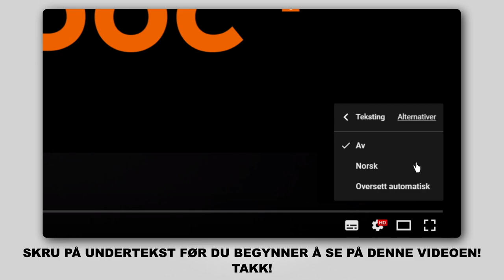Hvordan bytte foran hjullager der på BMW E60 [AUTODOC-VIDEOLEKSJONER]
Hvordan bytte foran hjullager / foran hjullagersett på BMW E60 2.5 Sedan 2003–2010 [AUTODOC-VIDEOLEKSJONER]

Hjullager for kjøretøyet BMW 5 Touring (E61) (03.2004–12.2010) / BMW 1 Convertible (E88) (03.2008–12.2013) / BMW 3 Coupe (E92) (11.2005–12.2013) / BMW X1 (E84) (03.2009–06.2015) / BMW X3 (E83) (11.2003–12.2011) bør som regel erstattes i én og samme prosedyre. Det er imidlertid noen små forskjeller, på grunn av spesifikke egenskaper ved kjøretøyets design.

🛠️ Verktøyene du trenger for å erstatte foran hjullager:
- stålbørste
- WD-40 spray
- universal rengjøringsspray
- bremserens
- kobberpasta
- pipenøkler nr.10
- pipenøkler nr.16
- pipenøkler nr.18
- pipenøkler nr.21
- HEX bit nr. H6
- støtdemper pipeverktøy
- hjulpipe №17
- skrallenøkkel
- momentnøkkel
- svingjern
- slagskrutrekker
- brekkjern
- hydraulisk transmisjon jekk
- stoppekloss